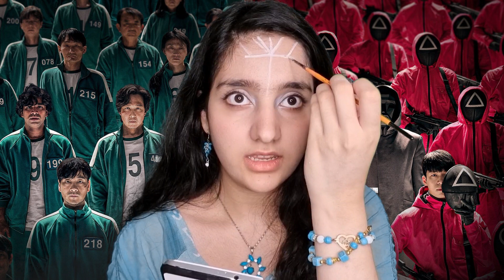Squid games characters makeup & theories/front man makeup